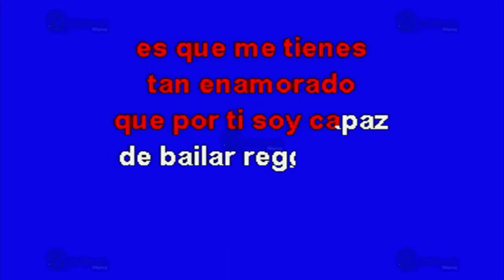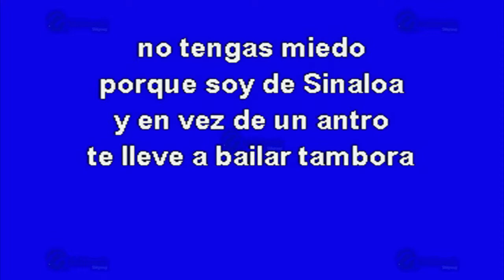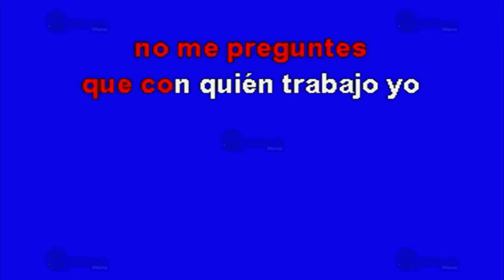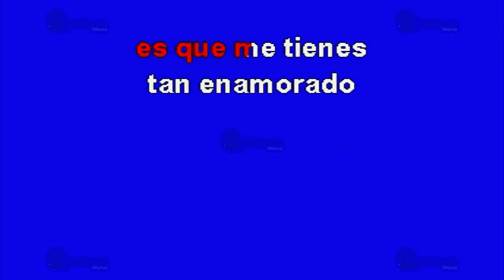No Tengas Miedo - Multikaraoke ► Éxito De Chuy Lizarraga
Canción: No Tengas Miedo
(Solo Como Referencia)
Fue Éxito De: Chuy Lizarraga

Clave Del Disco: OKE-0374
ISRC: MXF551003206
Copyright: Multimusic S. A. de C. V.